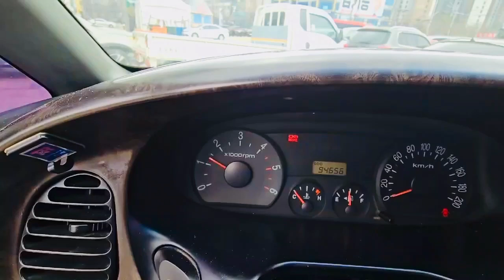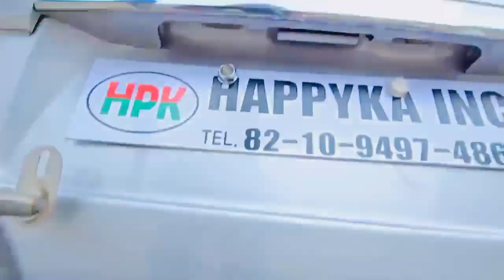HYUNDAI NEW STAREX 4X2 GRX 12SEAT KMJWWH7JP6U691144 -2006-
HYUNDAI NEW STAREX 4X2 GRX 12SEAT
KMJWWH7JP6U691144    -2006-